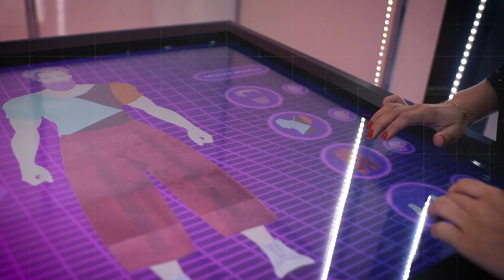Feira Fimec 2020